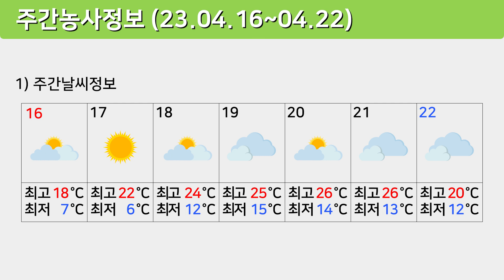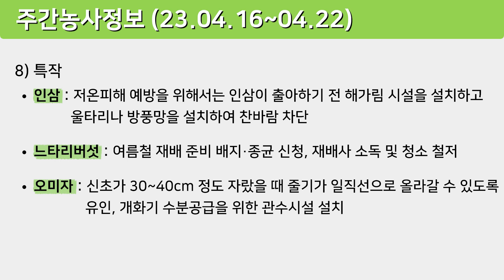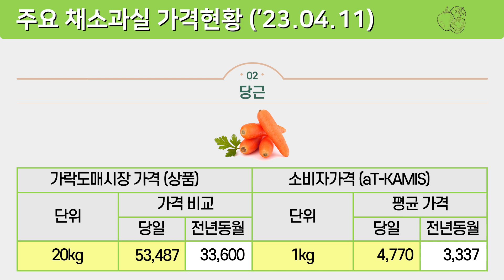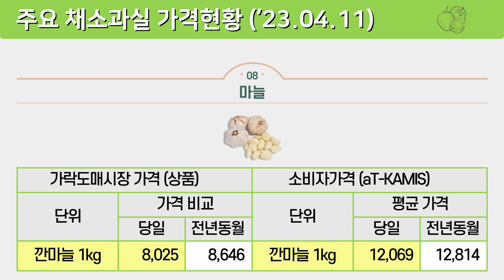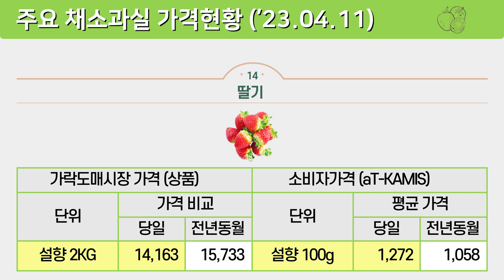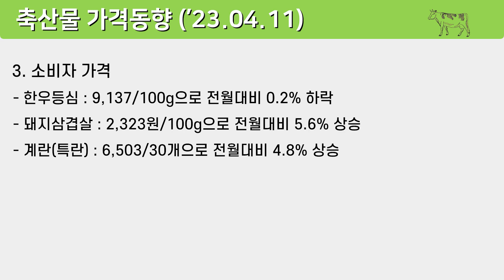함께하는 주간농사정보(23.04.16~04.22)